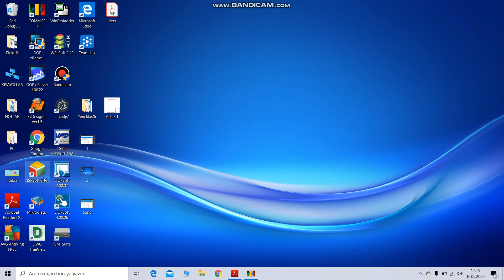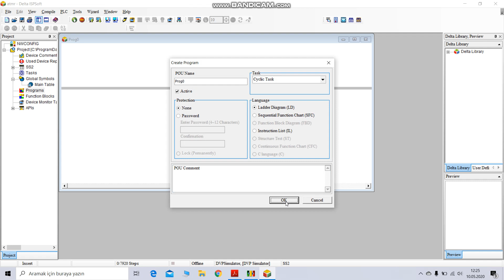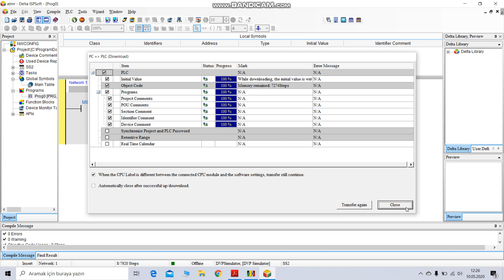29- DELTA PLC ATMR (Kontak Tipi Timer) Komutu Kullanımı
DELTA PLC'lerde kontak tipi Timer Komutu olan ATMR komutu kullanımı anlatılmaktadır.
DELTA PLC ATMR Komutu Kullanımı
PLC

PLC Programlama Dersleri

DELTA PLC

DELTA WPLSoft Yazılımı

DELTA WPLSoft

DELTA ISPSoft Yazılımı

DELTA HMI Panel

DELTA HMI Panel Programlama

DELTA DOP-B Serisi HMI Panel

DELTA DOP-100 Serisi HMI Panel

DELTA ELECTRONICS

Ladder Diagram

DELTA PLC Komutları

DELTA PLC HMI Panel Kullanımı

Otomasyon Nedir?

Otomasyon Dersleri

PLC Komutları